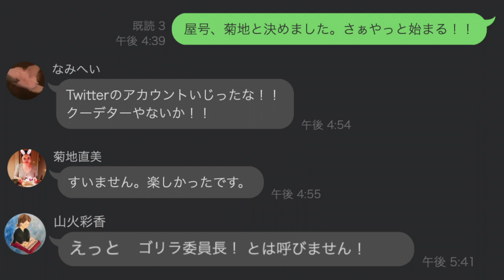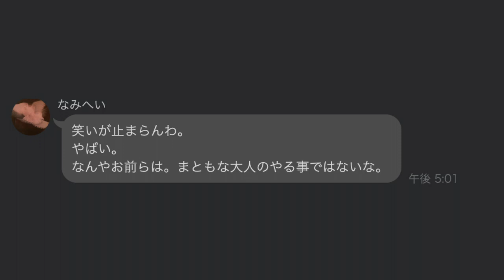屋号を変えました。僕らはジャパニーズゴリラジャズ！！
新しい屋号に変え、チームが出来ました。
その名もジャパニーズゴリラジャズ。通称ジャパゴリ。

ジャズを軸に今後色んな企画を届けます！！

MC：波平
STAFF 1 : しゅんたD（ディレクター）
STAFF 2 : びーやん
STAFF 3 : キクチ